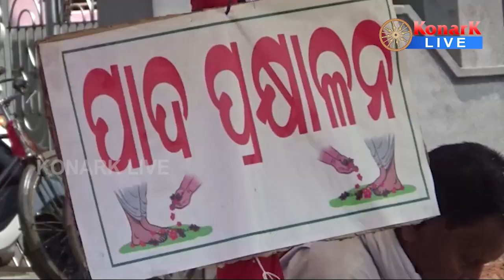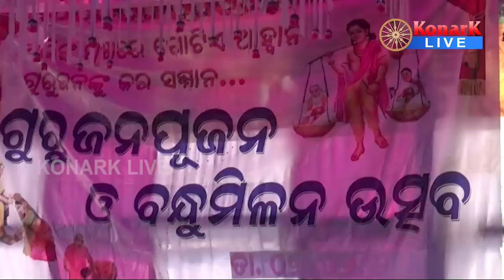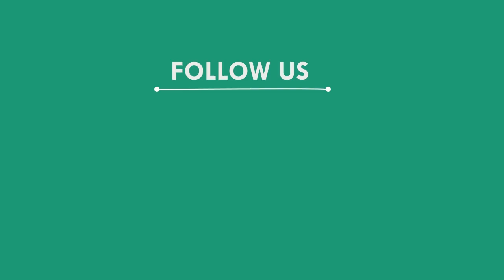Guru Pujan Utsav is celebrated || ଗୁରୁ ପୂଜନ ଉତ୍ସବ ପାଳିତ, ମୟୁରଭଞ୍ଜ || MAYURBHANJ NEWS